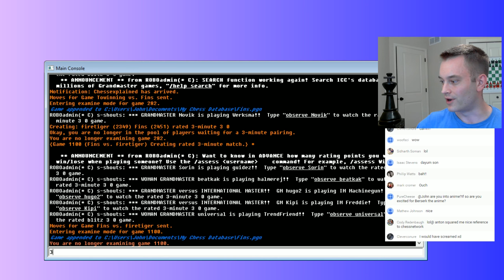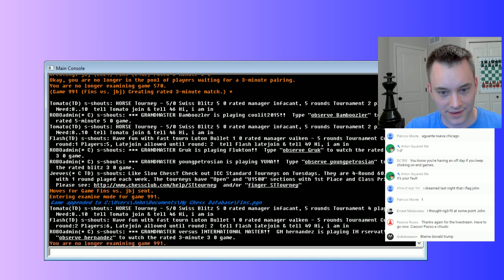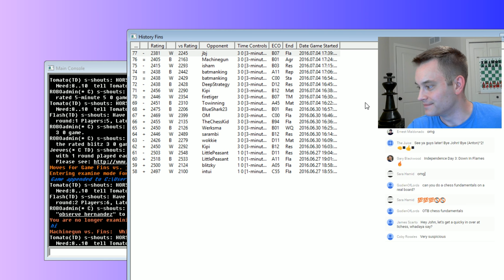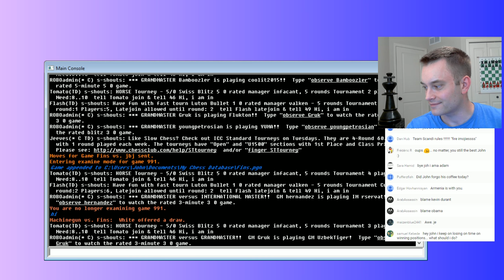Holiday Stream! [July 4, 2016]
Streaming some blitz chess on ICC (Internet Chess Club)